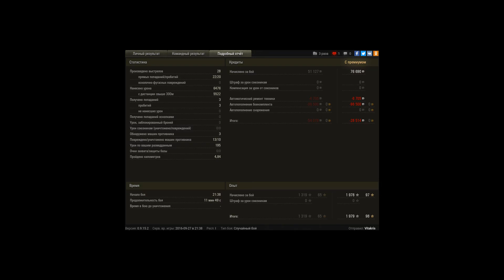Затащила &quot;ТУРБОСЛИВ&quot;!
Игрок: Vitakris
Затащила "ТУРБОСЛИВ"!